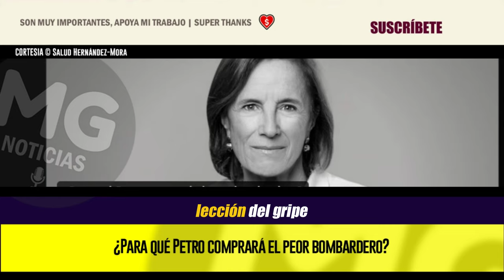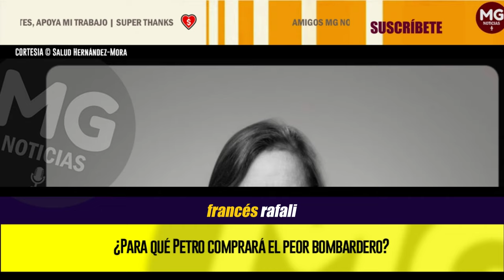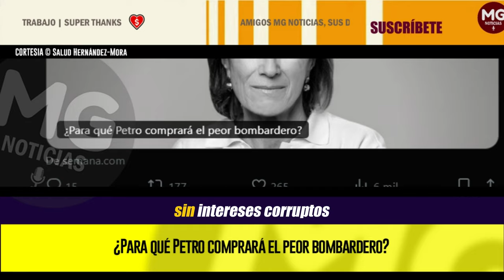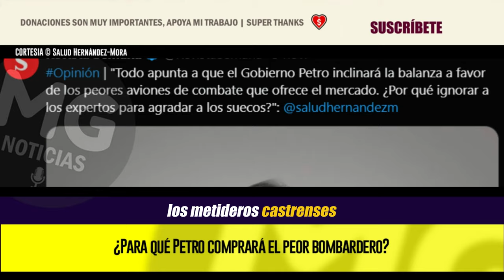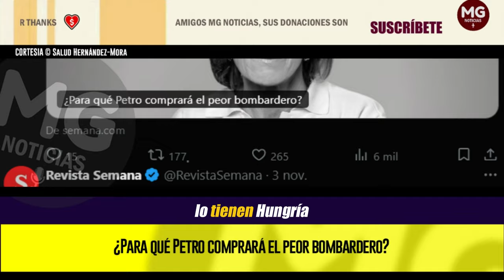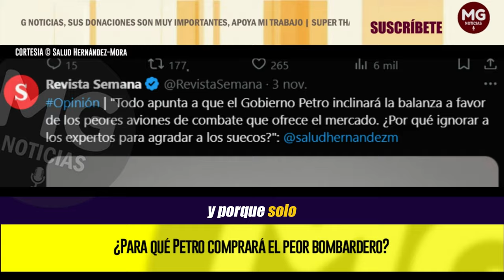¿PARA QUÉ PETRO COMPRARÁ EL PEOR BOMBARDERO? ⚠️ Columna Salud Hernández Mora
No sorprende que una hipótesis que corre por los mentideros castrenses colombianos sea que la elección del Gripen solo responde al nexo de Petro con Lula.